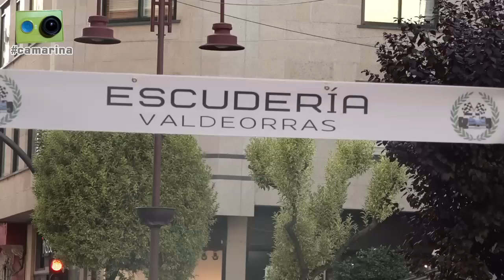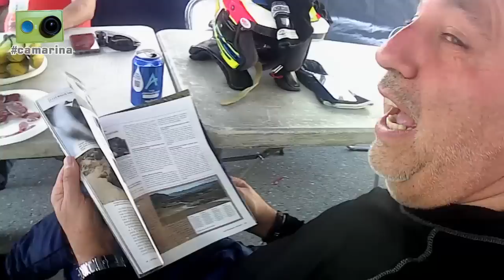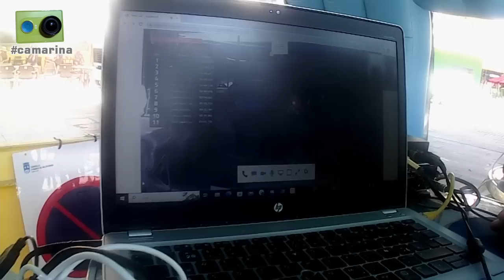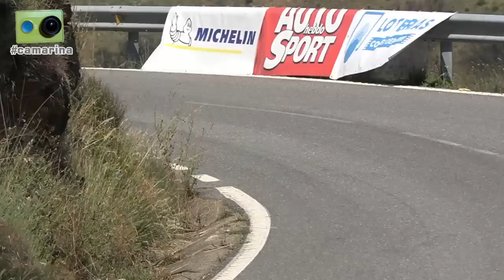La Subida a Valdeorras 2023 vista de otra forma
La Subida a Valdeorras, tercera prueba del Campeonato de España de Montaña CEM AUTOhebdoSPORT 2023, vista desde dentro por Daniel Ceán-Bermúdez con la camarina

Cerca de una hora y media de reportaje que incluye los siguientes contenidos:

Viernes:
00:00 Inicio
00:15 Llegamos a la zona de salida de la prueba para conocer su recorrido
01:10 En las verificaciones echamos un vistazo a alguno de los coches participantes y hablamos con...
01:41 Juan Antonio, de Contenidos TV, encargado del 'streaming'
02:02 Luis Penido
03:12 Lydia López y José Antonio Sánchez
05:05 Jordi Vilardell
06:40 Jacobo Senín
10:30 Julio Castrejón, comisario técnico del CEM, que nos explica el sistema de lastres de la Categoría 3
12:44 Vamos a la ceremonia de salida
13:05 Imágenes de la ceremonia de salida

Sábado:
13:30 Empezamos a montar el 'set' para la retransmisión
14:35 Antes del inicio de la manga de entrenamientos libres hablamos con...
14:45 Alfonso Viana, organizador de la Subida a Chantada, que nos confirma la presencia en su prueba de Chistian Merli y Alexander Hin
15:55 Fran Benítez
16:15 Isma Rico
16:50 Toni Arrufat
17:10 José Antonio Sánchez
17:45 José Luis Sorribas, aficionado asturiano
17:55 Gerard de la Casa
18:35 Jordi Gaig
18:50 Miguel Díaz 'Chapi', sustituto de Miguel Collado en las labores de comentarista para este fin de semana
21:40 Adrián, mecánico de Joseba Iraola
25:10 Joseba Iraola
32:15 Félix Macias
35:00 Juanjo Covelo
36:15 Aitor Manso
37:30 Benito Pérez y Javi Villa
40:00 Después de los entrenamientos libres hablamos con...
40:05 Gerard de la Casa
41:35 Isma Rico
42:15 Llega el momento de empezar con la retransmisión
44:50 Tras completar la retransmisión hablamos con...
45:28 Nuestros cámaras, de retorno tras una dura jornada bajo el sol
50:00 Javi Villa y Benito Pérez
53:55 María Abalde
55:15 Jordi Vilardell
57:05 Para acabar la jornada, 'Chapi' nos habla de los vídeos 'CEMAD', una divertida serie que no os podéis perder

Domingo:
1:00:55 Tras dejar todo preparando en el 'set' de comentaristas hablamos durante el transcurso de la jornada con...
1:01:20 Jacobo Senín
1:04:05 Antonio Gutiérrez y Antonio Martínez
1:08:05 José Antonio Sánchez
1:09:00 Tras completarse la manga final vemos llegar a los participantes al parque cerrado y hablamos con...
1:09:20 Benito Pérez y Javi Villa
1:12:10 Joseba Iraola
1:14:30 Unos minutos de imágenes variadas de acción de todos los participantes de las dos jornadas de la subida a Valdeorras
1:19:55 Nos reunimos con el equipo del 'streaming' para tomar una cerveza y antes de emprender el viaje de vuelta hablamos con...
1:20:20 Aitor Manso
1:21:00 Jesús Bango
1:21:35 Carlos Carregal, nuestro fotógrafo en la prueba
1:22:05 De vuelta a casa, Asturias nos recibe con niebla